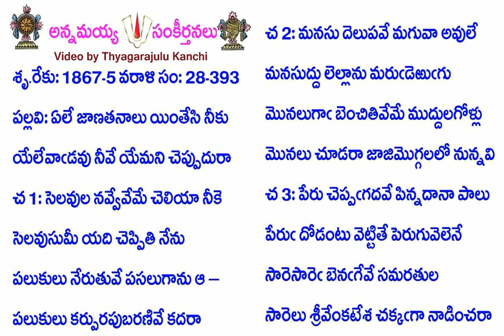Book28-Song393-14154-ఏలే జాణతనాలు యింతేసి నీకు-ēlē jāṇatanālu yintēsi nīku